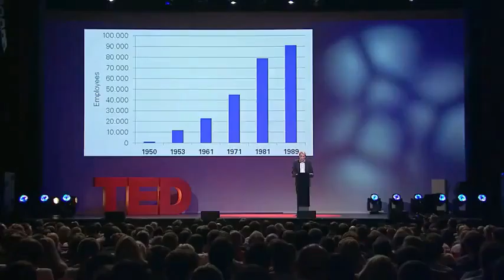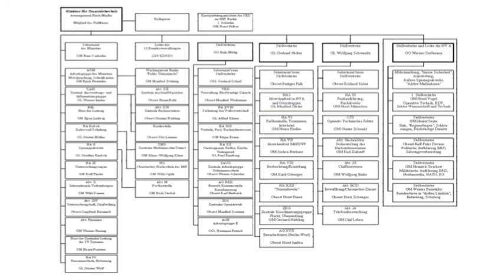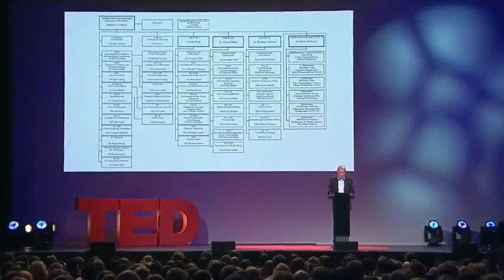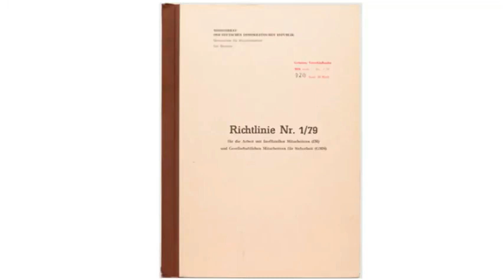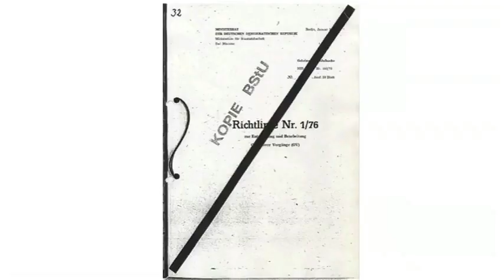Secrets of The Stasi, Hubertus Knabe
This still very much goes on until this day, dont be so naive.
A bit of compassion toward victims (Targeted Individuals)
wouldnt go astray either. Educate yourself.